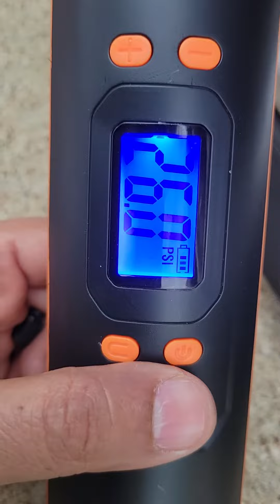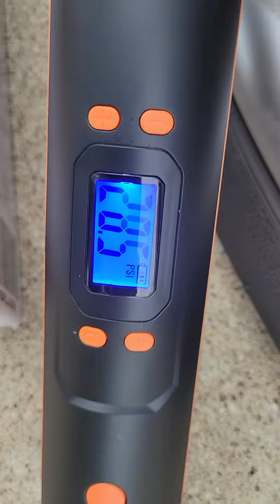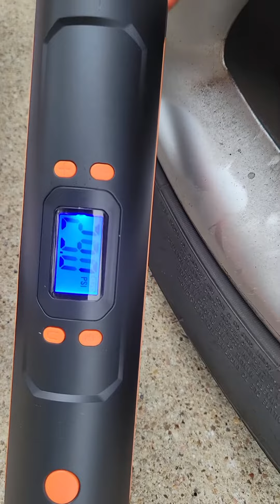TGBOX Tire Inflator, Portable, 150 PSI, 6000mAh rechargeable battery - Doesn't store preset - 30 PSI